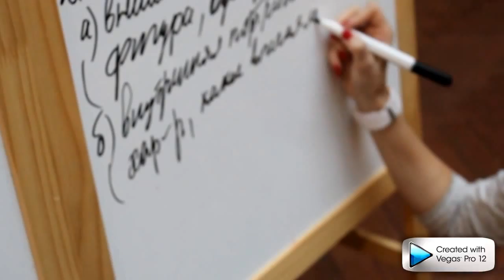Уроки в музее. Сочинения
Уроки в Ульяновском областном художественном музее. Интегрируем экскурсии с уроками русского языка и литературы. В итоге - сочинения по картине.